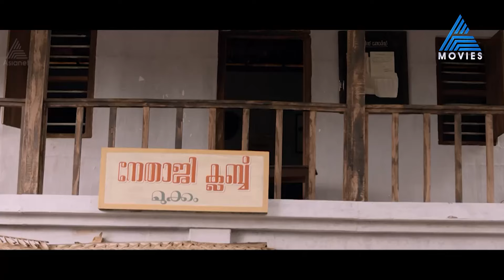തല്ല് കിട്ടിയാൽ മാത്രം പോരാ അത് മാർക്കറ്റ് ചെയ്യാനും അറിഞ്ഞിരിക്കണം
Ennu Ninte Moideen || Today at 3 pm || Asianet Plus